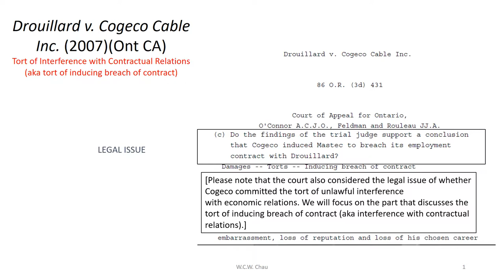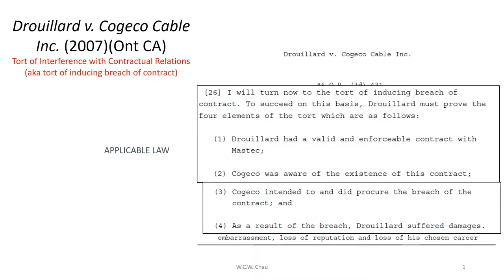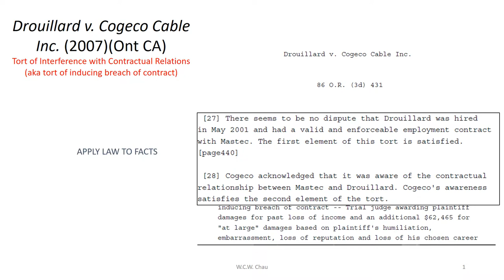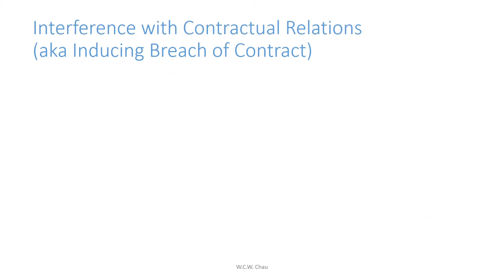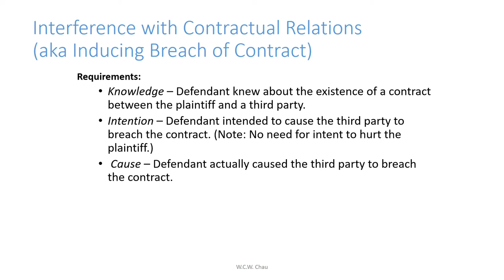Tort of Interference with Contractual Relations: Drouillard v Cogeco Cable Inc,